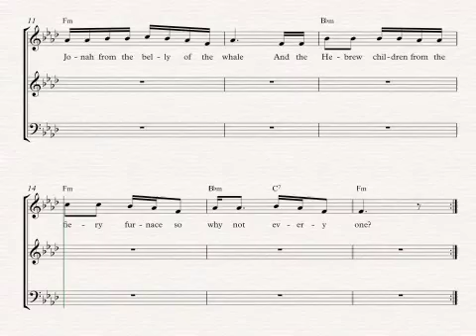Didn't my Lord deliver Daniel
Trad gospel arr SPB